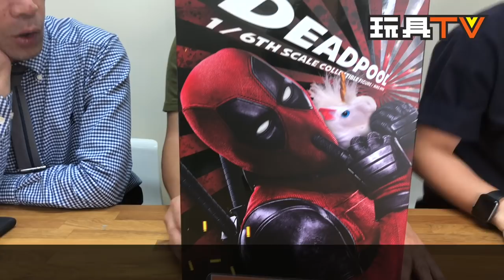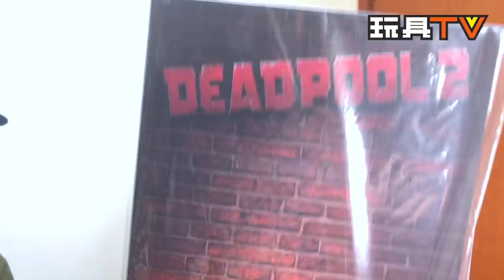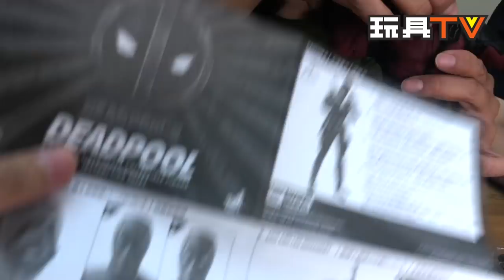TOYSTV S7 E9 P6「爆玩具」Hot Toys 1/6 Deadpool 2: Deadpool Unbox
Program host: DMS, Toyswalker-Dick.Po, 子龍, Joe